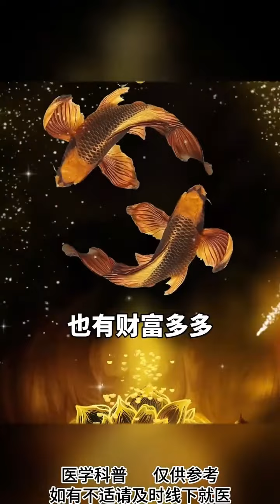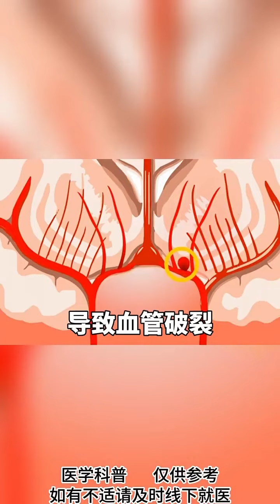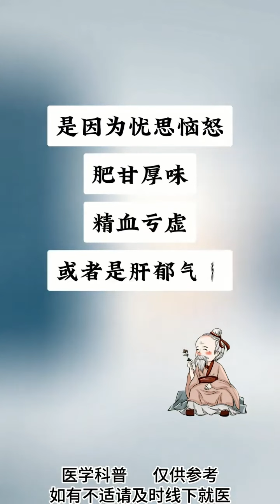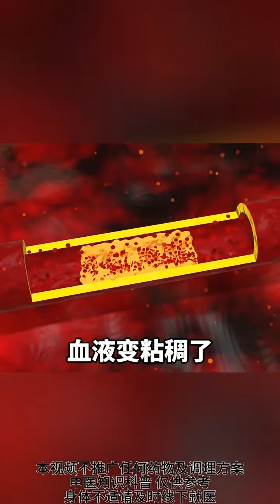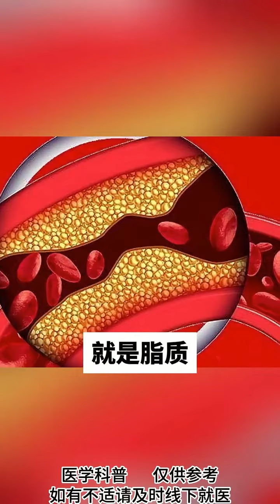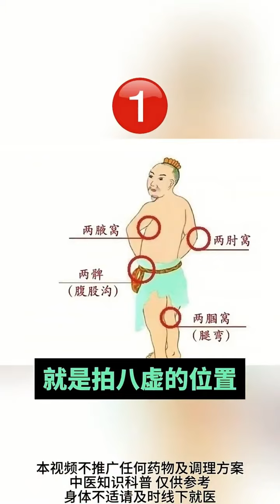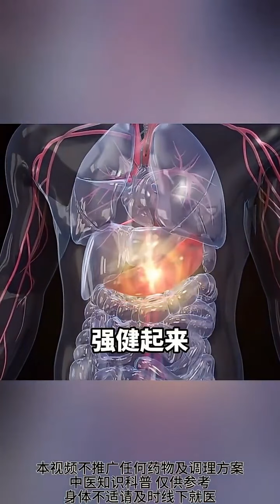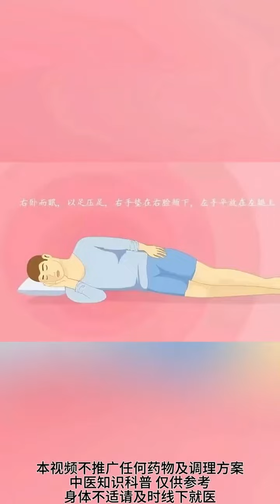预防脑梗，学会这四组锻炼动作！